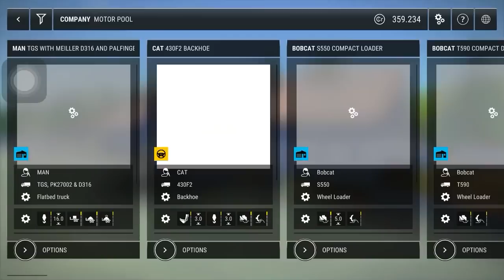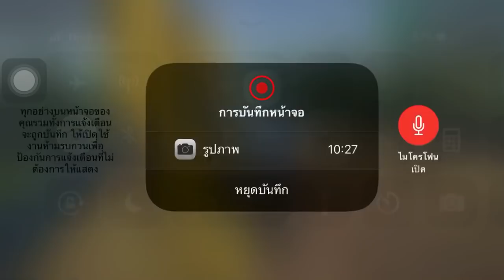เทหินบดปูทาง | Construction Simulator 3